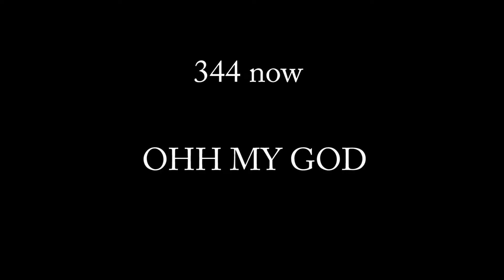Fly Me To The Moon sung on 3 different days 3 times (300 sub special)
FLY ME TO THE MOON AND LET ME-
Ok, enough of that. Once again guys the channel growth over the past few months has been so crazy, thanks so so much. Whilst planning and making this video we continued forward and gained another 44 subs which is awesome! Anyways I hope you enjoy my slightly above average singing, there are some songs I feel like i'm alright at singing and this so happens to be one :)
Tweet at me on twitter or whatever the cool kids say these days